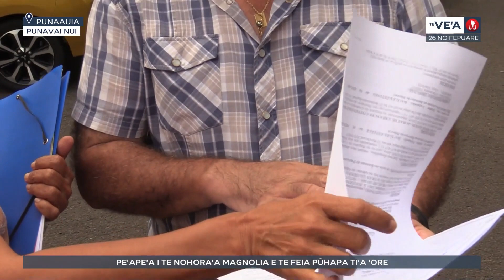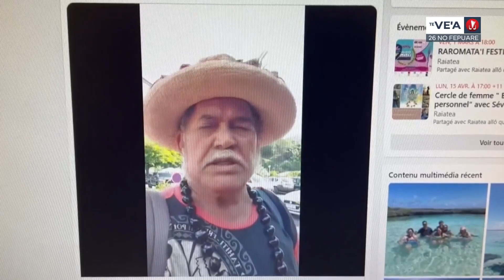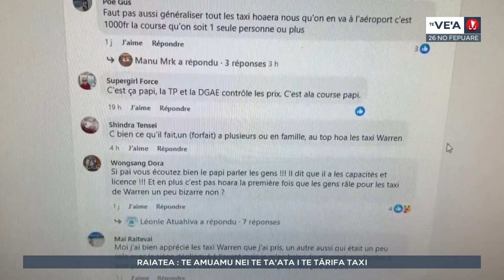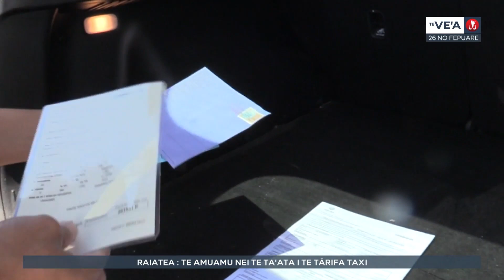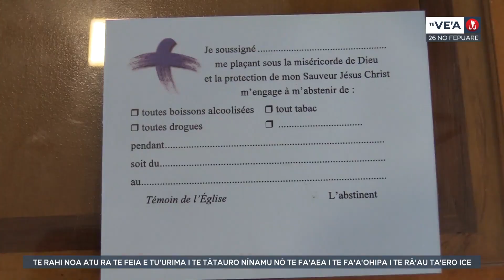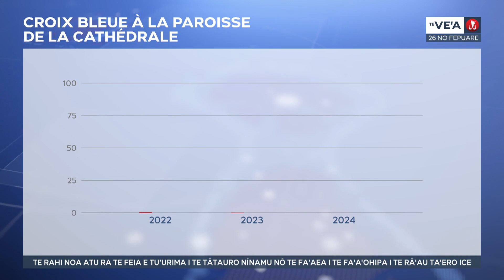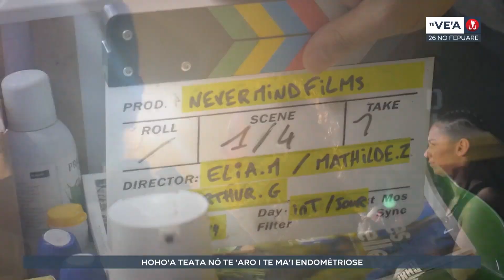Te ve'a no te 26 no fepuare 2024